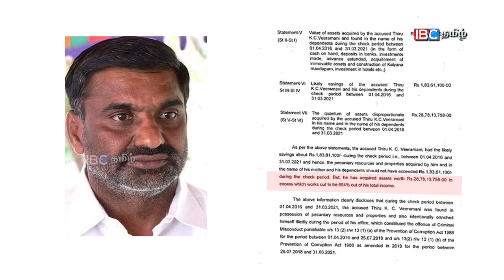கே.சி.வீரமணிக்கு சொந்தமான இடங்களில் லஞ்ச ஒழிப்புத்துறை அதிரடி சோதனை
DVAC official conducting searches 28 locations related to Ex minister  KC Veeramani . Sources said searches happening in Chennai, Vellore, Thiruvannamalai districts including his residences.

விதவிதமான ஆடை ஆபரணங்களுக்கு வேலவனுக்கு வாங்க.